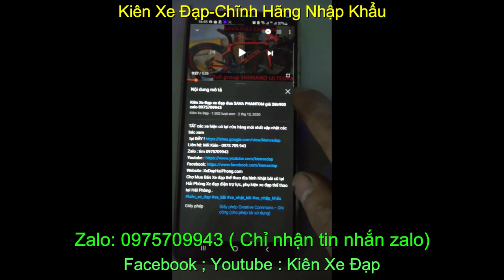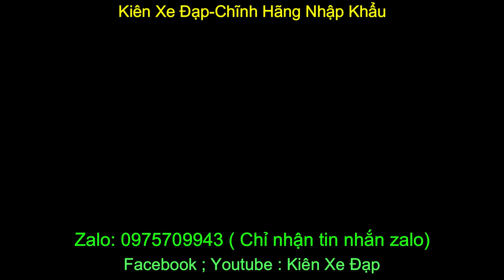Xe đạp thể thao đua siêu nhẹ Corratec Dolomiti chính hãng nhập khẩu giá ĐÃ BÁN zalo 0975706943